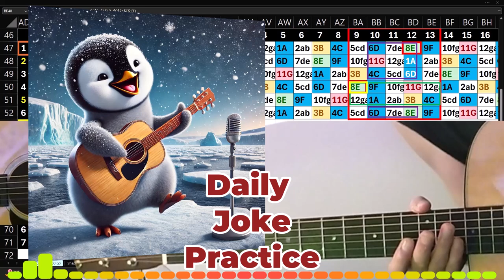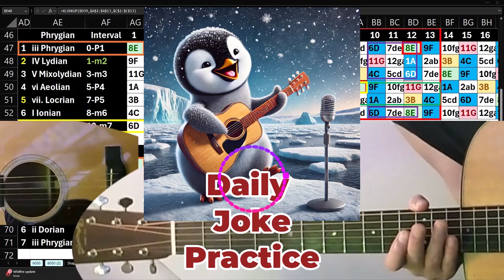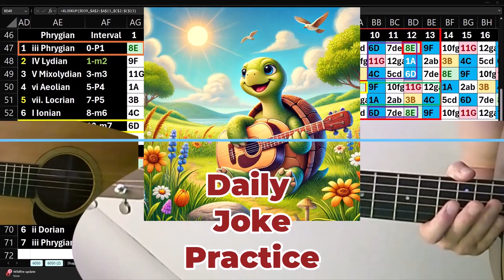Daily Joke Practice 9.23.24